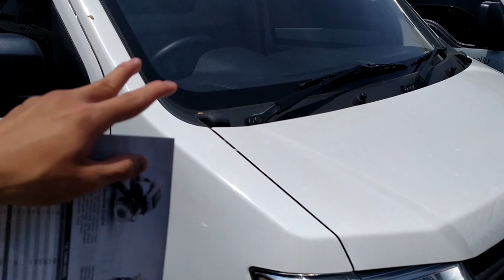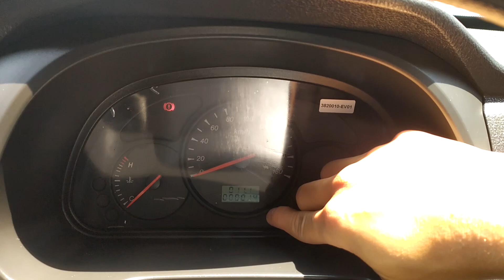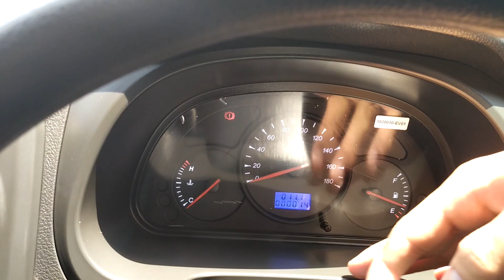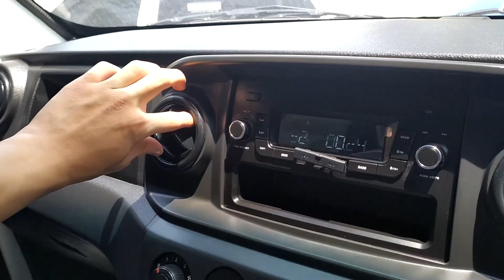DFSK Sokonindo Supercab 1.5 Box review - Indonesia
Untuk pemesanan DFSK wilayah Bandung dan sekitarnya bisa menghubungi Dani di 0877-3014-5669